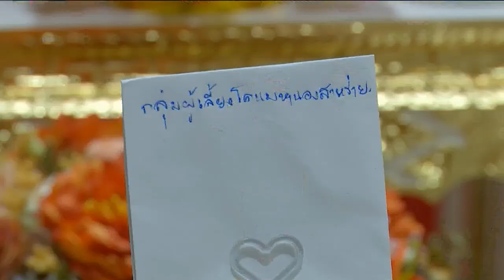คณะบุคคล ลงนามถวายพระพร กรมพระศรีสวางควัฒน วรขัตติยราชนารี ขอให้ทรงมีพระพลานามัยแข็งแรง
ที่ชั้น 1 อาคารศูนย์การแพทย์มะเร็งวิทยาจุฬาภรณ์ โรงพยาบาลจุฬาภรณ์ มีคณะบุคคลจากหน่วยงานภาครัฐ ภาคเอกชน และประชาชน ไปลงนามถวายพระพร สมเด็จพระเจ้าน้องนางเธอ เจ้าฟ้าจุฬาภรณวลัยลักษณ์ อัครราชกุมารี กรมพระศรีสวางควัฒน วรขัตติยราชนารี อาทิ สำนักงานสลากกินแบ่งรัฐบาล, กรมสรรพากร, กรมสรรพสามิต, มูลนิธิศรีสวางควัฒน ในพระอุปถัมภ์ฯ และมูลนิธิไทยอาสาป้องกันชาติ

โดยเปิดให้ลงนามถวายพระพรทุกวัน รวม 3 จุด คือ ชั้น 1 อาคารศูนย์การแพทย์มะเร็งวิทยาจุฬาภรณ์ โรงพยาบาลจุฬาภรณ์, ห้องรับรอง ชั้น 2 อาคารวิจัยเคมี สถาบันวิจัยจุฬาภรณ์ เขตหลักสี่ กรุงเทพมหานคร และอาคารสำนักงาน 1 ชั้น 1 พระตำหนักจักรีบงกช อำเภอเมือง จังหวัดปทุมธานี ตั้งแต่เวลา 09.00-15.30 น.